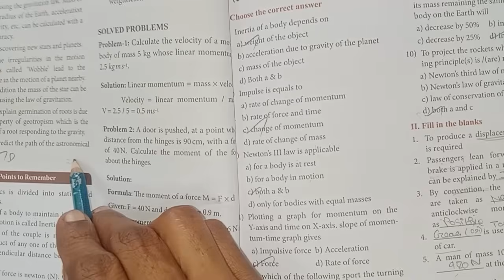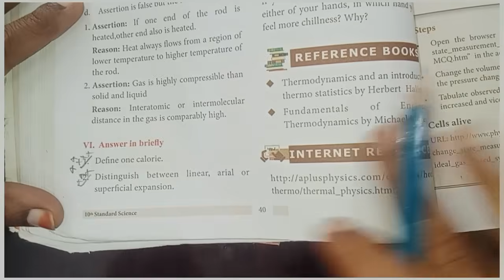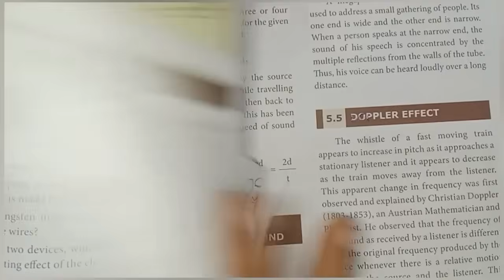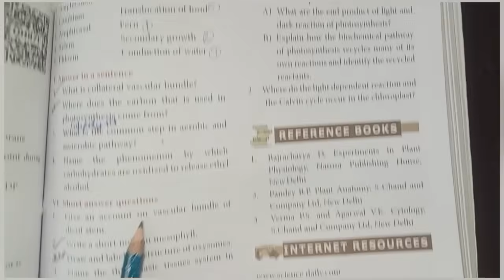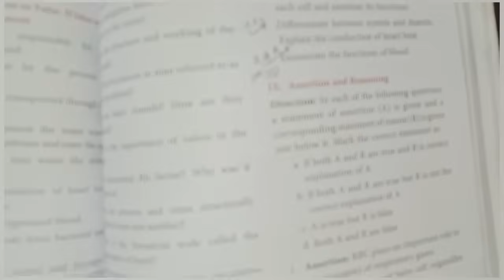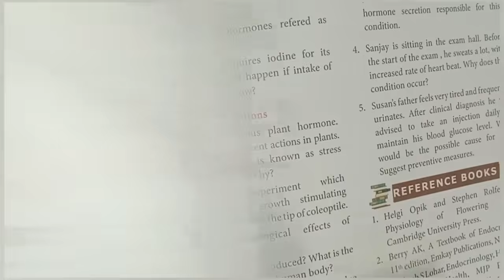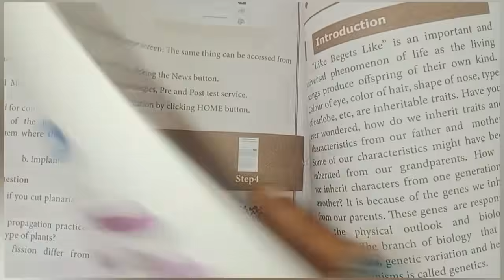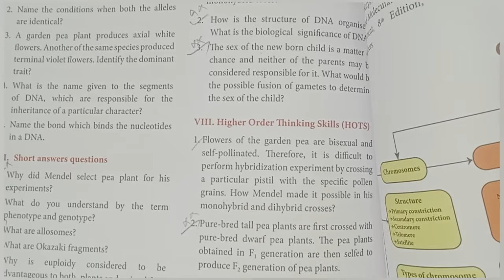10th Std - Science | Quarterly Exam - Important Questions | 2025